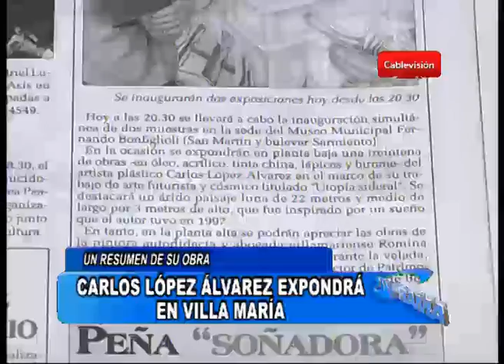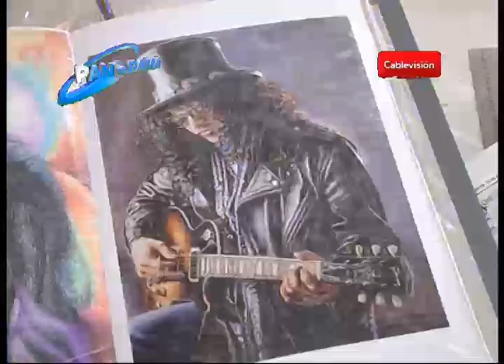Carlos López expondrá en Villa María